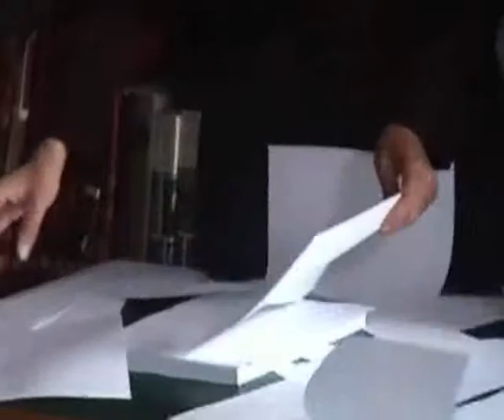Zierle & Carter - Following the Whispers In-between (short edit), Morrab Library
Following the Whispers in-between is a documentation of a site-specific live performance at Morrab Library in Penzance. Through this work we explored the unbound space between knowledge and love using repetitive ritualised actions. The performance is structured into two chapters, each employing strong visual metaphors which pose the questions: What does the apple hold inside? Is the end of knowledge love? Is the end of love knowledge? What does it take to follow the whispers in-between?

Lips stamping, ink blackened blood, the rhythmic denial of words recorded in the spaces in-between, swallowed up by the cross of silence, not heard, unheard, evaporated before identified, ruthless truths muttered between teeth, eaten with delight, offered in a spit to the filing cabinet.